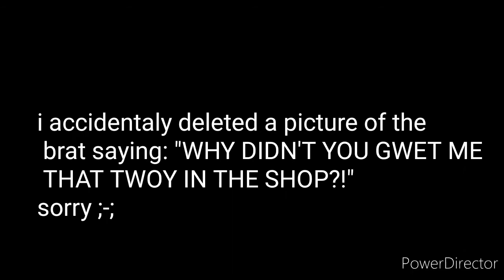The bratty baby| ep 2| gachalife